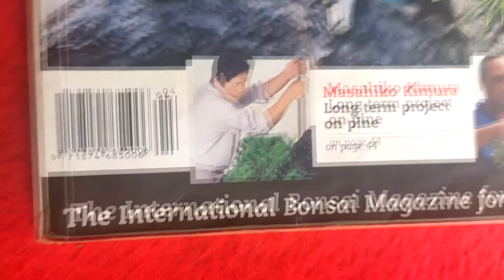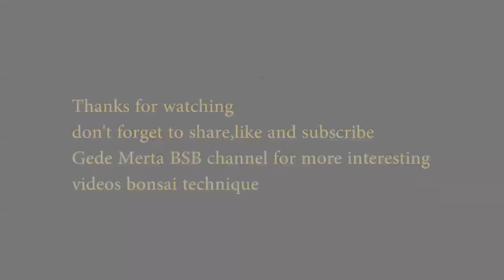"Part 2" Bonsai Santigi Terinspirasi dari Keong/Pemphis Bonsai Inspired by snail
Hello Bonsai lover.
In this video Gede Merta showing to you are about how to doing bonsai on nearly finish bonsai